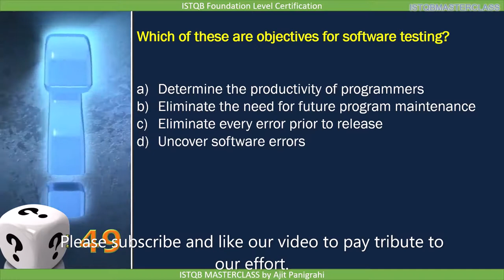1 1 1 Typical Objectives of Testing QUIZ 6 : ISTQB Foundation level 2018 Question bank